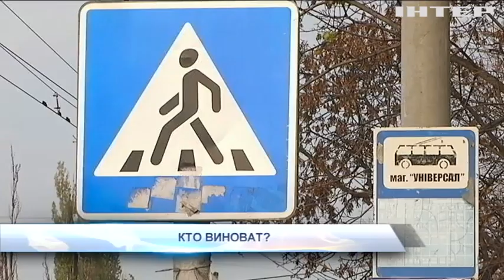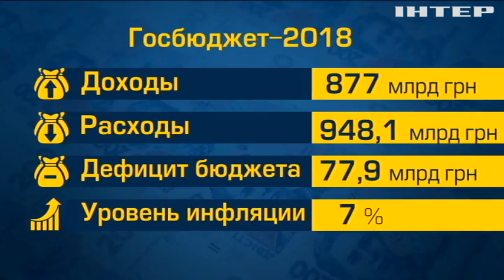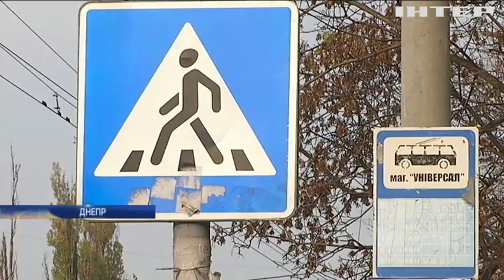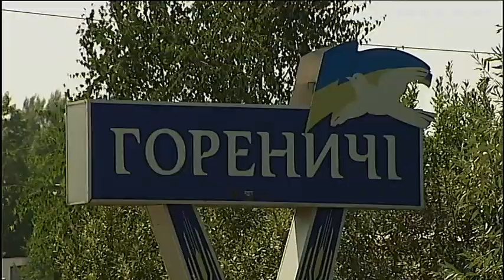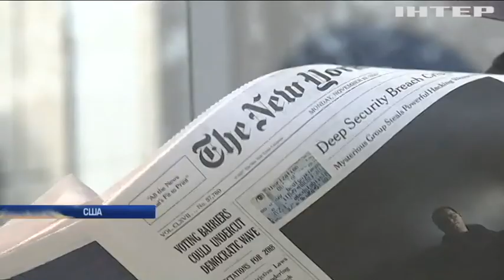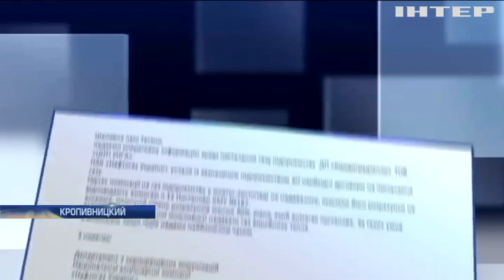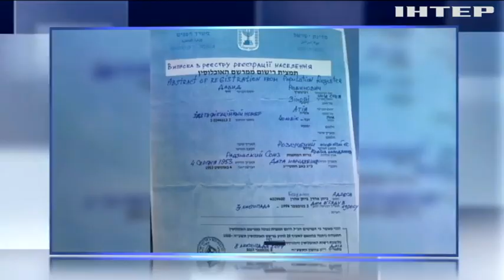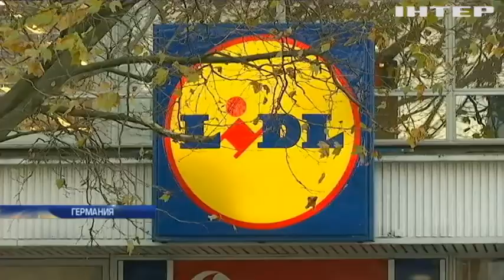Подробности, выпуск за 13 ноября 2017 года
Смотрите в этом выпуске: Голоса по осени - считают. Парламент планирует рассмотреть главную смету страны на 2018-й. Какой будет поддержка?; Изгнанники мирных акций. Зачем активистам 6 килограммов взрывчатки и что грозит задержанным?; ДТП в Днепре. Что известно о полицейском, сбившем студента на пешеходном переходе, и что говорит следствие?; Вирусы на свободе. Как американские спецслужбы проворонили свое новейшее кибер-оружие и чем это грозит всему миру?; Колеса в ямах. В Черновицкой области жители села оказались отрезанными от райцентра. Почему по дороге никто не едет и когда появится асфальт?; Дорогое расставание. Во сколько Брюссель оценил выход Лондона из ЕС и когда ждать окончательного развода?